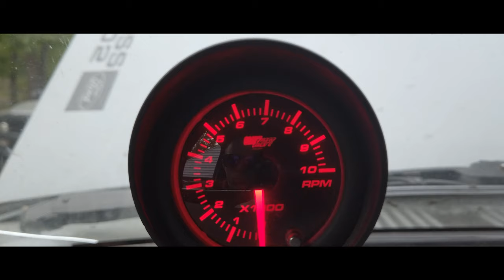How To Build Winch Guard & Light Bar On a Budget Ford Ranger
Hey Fellahs we are building a winch guard today on the ole ranger, and obiously for more lights too. My goal is to show you step by step how i did this and to show you, that yes you to can build this simple winch guard and light bar with some scrap metal laying around in your garage.

you only need few tools that are readily avaialble and some basic skills i jope you enjoy this how too video and enjoy the content.

plasma cutter used for some of the cuts

Bevel Square

ford ranger#steel it#warn#winch bumper#black paint#led#led off road lights#bevel square#tape measure#4k#ford ranger winch#off road prep#overland#overlanding#4x4